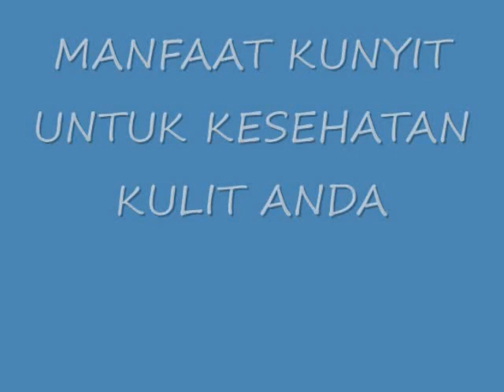LUAR BIASA!! Ternyata Inilah Manfaat Kunyit Untuk Kesehatan Kulit Anda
Ternyata Inilah Manfaat Kunyit Untuk Kesehatan Kulit Anda